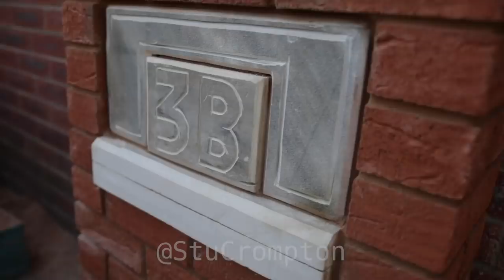Building Brick & Stone MailBox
in this bricklaying video i will be building a brick pillar mailbox for all my tax bills

Bricklaying groups

Join as a channel member for, loyalty badges at the side of your name in the comments.